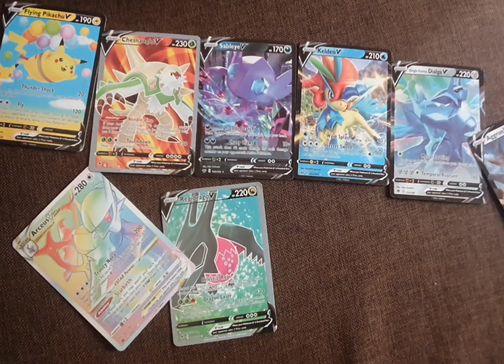Oddam karty Pokemon